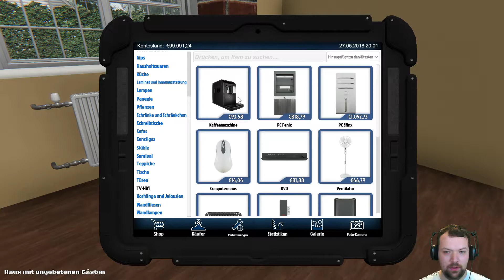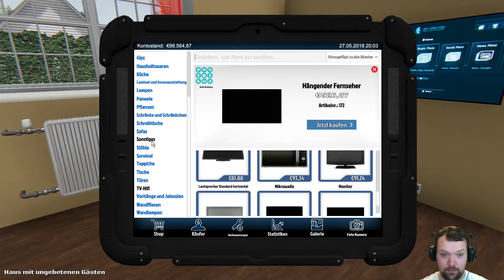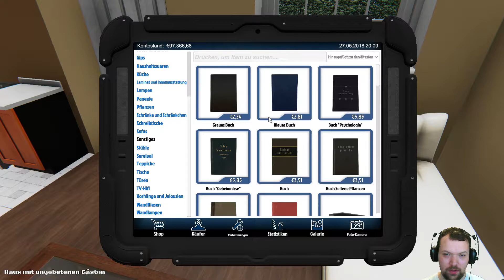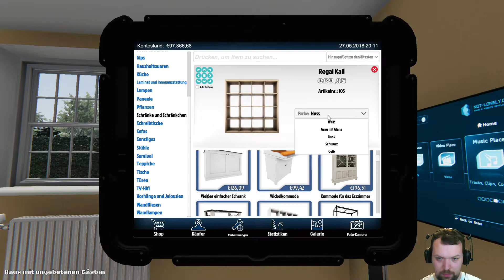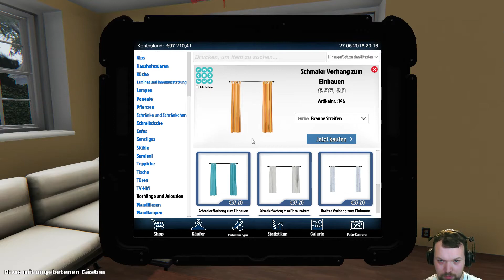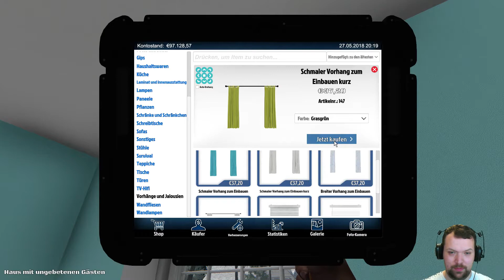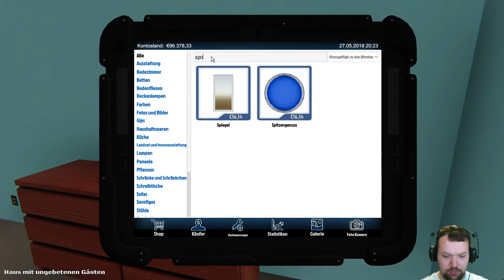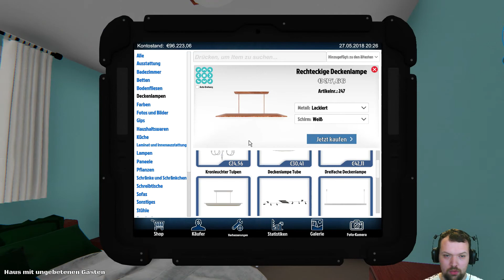Prioritäten im Wohnzimmer | 04 | House Flipper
Genre: Bausimulation
Entwickler: Empyrean
Publisher: PlayWay S.A., Frozen District